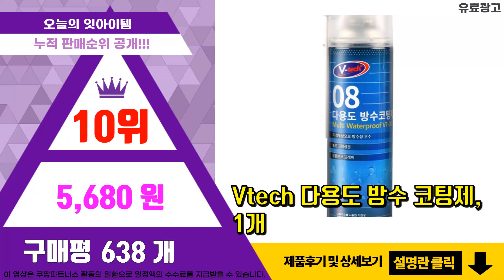방수스프레이 추천 판매순위 Top10 || 가격 평점 후기 비교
❤️❤️❤️요즘 가장 많이팔린 방수스프레이 추천❤️❤️❤️

[00:01]
10위. Vtech 다용도 방수 코팅제, 1개 [5,680원]

[00:06]
9위. 3M MP131 방수코팅제 뿌리는방수재 방수스프레이 360g, 1개입 [11,000원]

[00:11]
8위. 크린위즈 방수왕 방수스프레이 흰색 방수제 뿌리는 방수코팅제, 1개, 화이트 [12,790원]

[00:16]
7위. OKONG 오공 스프레이 간편 방수제, 6개 [40,200원]

[00:21]
6위. 리빙굿 의류 방수 코팅제 200ml, 2개입 [6,040원]

[00:26]
5위. 3M MP131 방수코팅제 뿌리는방수재 방수스프레이 360g, 1개 [8,030원]

[00:31]
4위. 깔끔대장 방수뿌레이 투명, 1개 [18,400원]

[00:36]
3위. Vtech 다용도 방수 코팅제 550ml, 3개 [15,250원]

[00:41]
2위. 깔끔대장 방수뿌레이 투명, 2개 [29,490원]

[00:46]
1위. OKONG 오공 스프레이 간편 방수제, 1개 [5,930원]